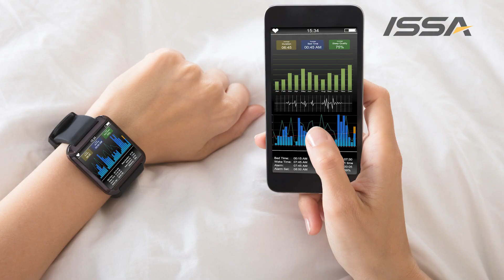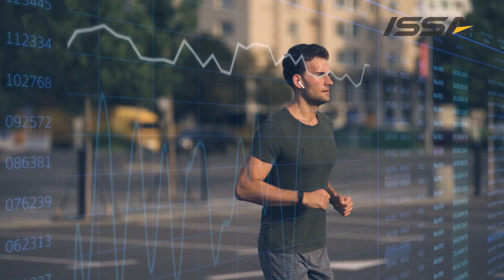ISSA Talk w/Elias Arjan: Fitness Wearables Explained | Maximize Your Training Results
Activity trackers, smart watches and wearable tech is all the rage. But what is it, and how does it really help you optimize your training? We are breaking it down this week with Biostrap SVP and lifelong obsessor of all things fitness, health, and technology - Elias Arjan!